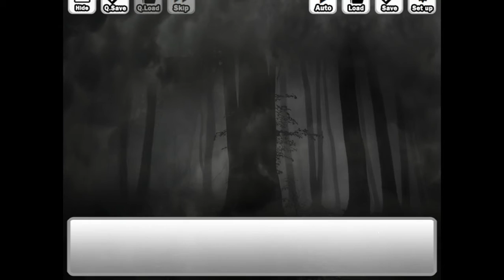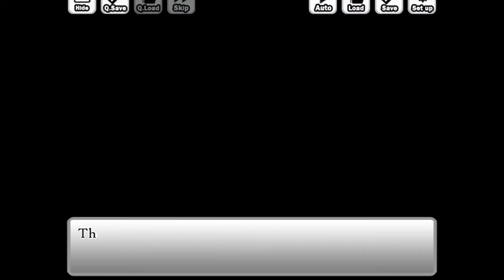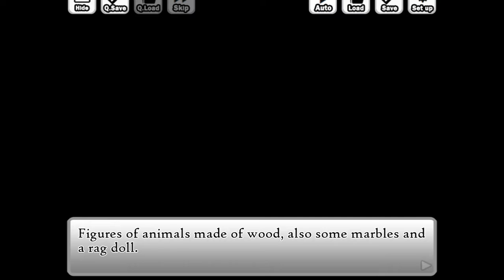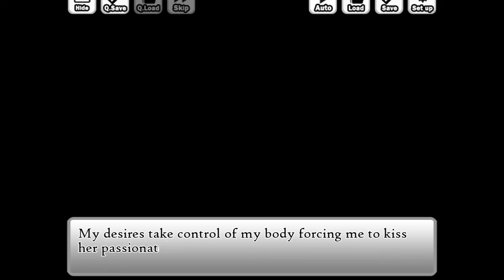Trick N Treat (asmr stream? well, sorta) 9